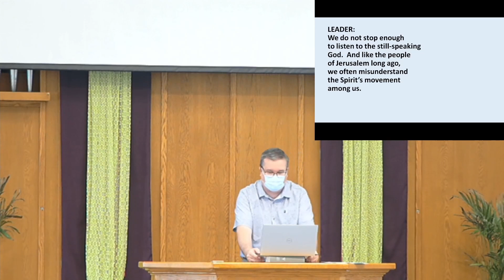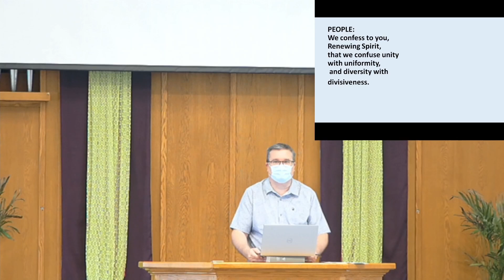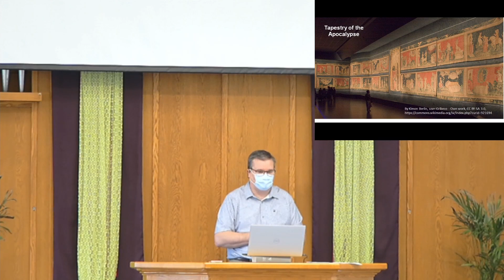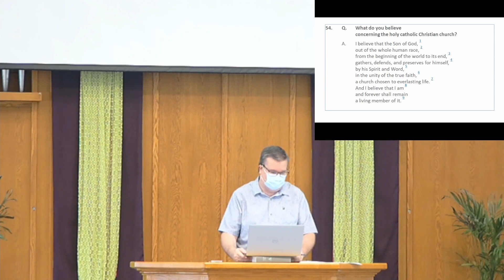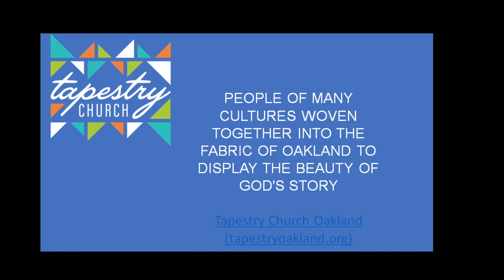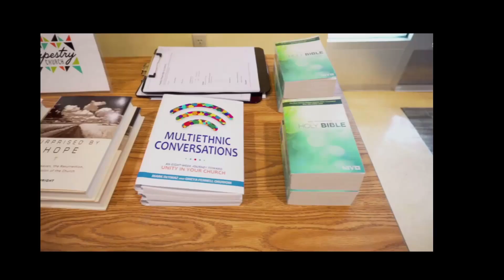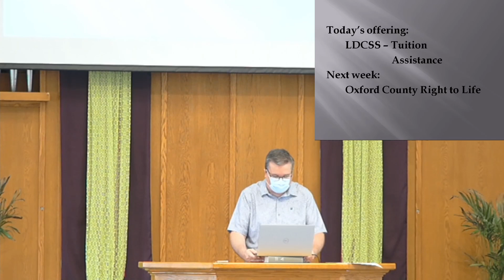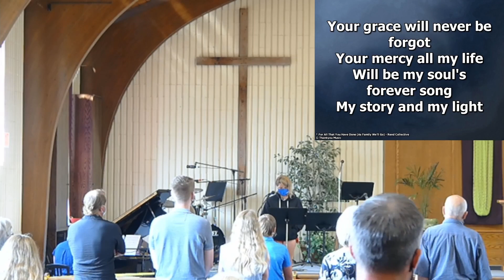August 22, 2021 Woodstock Church Worship Service